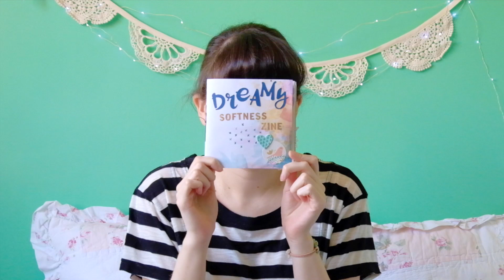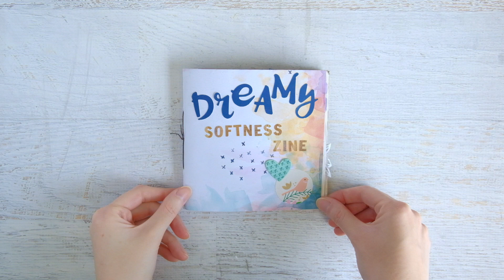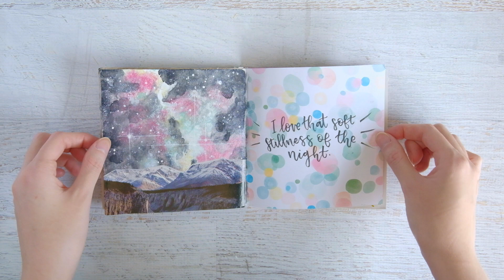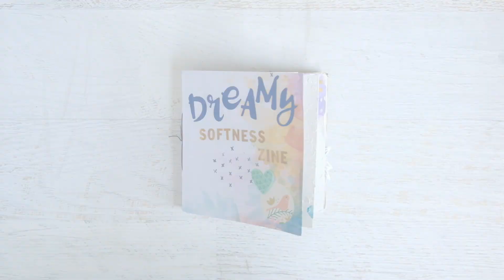i've been zined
I've been zined by the lovely ladies of Get Messy's Zine Squad!! They've created this lovely little zine inspired by me.

☆ For You ☆

Want to join Get Messy? You can use this link to register for a year long membership. When you register through my link, I'll receive a small portion of the sale, which helps support me to continue to create more journaling content for you

Take my Altered Book Art Journal class OR my Pockets That Pop class for free by signing up for a free two week trial at Big Picture Classes